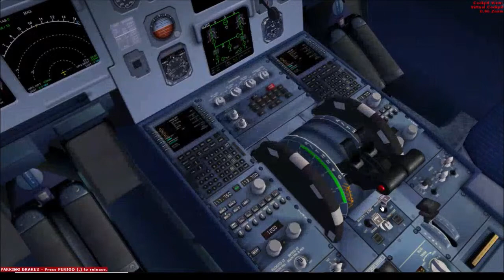[FSX] | GSX LEVEL 2!!! | San Fran to Orange County | UAL631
The new GSX is awesome!

Also, this video had terrible frame rates. I apologize, this was done in a hassle.